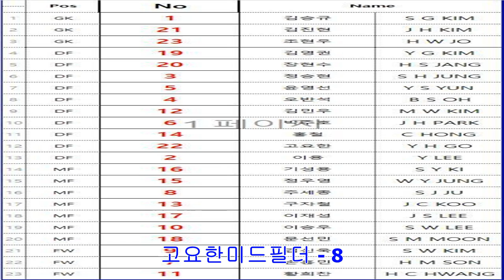2018 러시아 월드컵 대표팀 '등 번호' 발표···"손흥민 7번·이승우 10번"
2018 러시아 월드컵 대표팀 '등 번호' 발표···"손흥민 7번·이승우 10번"
뉴스1[인사이트] 최해리 기자 = 신태용 감독이 이끄는 한국 대표 팀 23인의 러시아 월드컵 등 번호가 발표됐다. 지난 4일 대한축구협회는 국제축구연맹(FIFA)에 2018년 러시아 월드컵에 출전할 23명의 명단을 제출하면서 선수들의 등 번호도 공개했다. 1번은 김승규가 차지했다. 2번은 이용, 3번 정승현, 4번 오반석, 5번 윤영선, 6번 박주호, 7번...